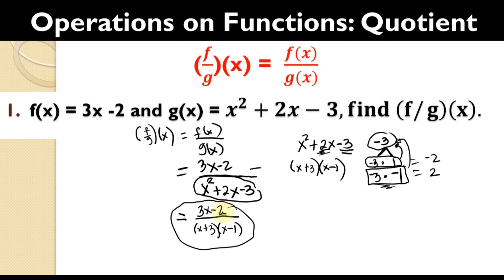General Mathematics || Quotient || Operations on Functions